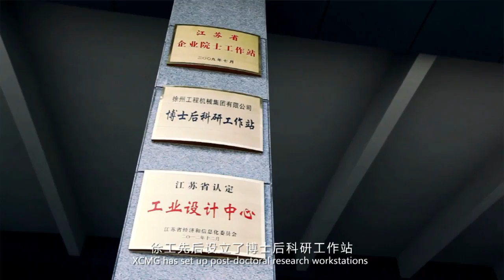XCMG - Chinese Technology Innovating the World!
70 years of trials and hardships, twists and turns. From China's first construction machine, to the best in the world. XCMG focuses on the needs of our global customers, adapts to international market transitions, and strives to draw upon its research & development resources in developed countries.
Bringing together top industry elites from India, Germany, Brazil and North America, we establish world-class research & development centers across the globe.
In China, XCMG has set up post-doctoral research workstations, and an international research & development group of 6,000 people, including over 100 world-class construction machinery experts.
We are changing the world through science and technology.

XCMG - For Your Success